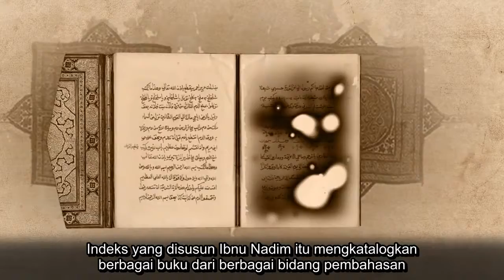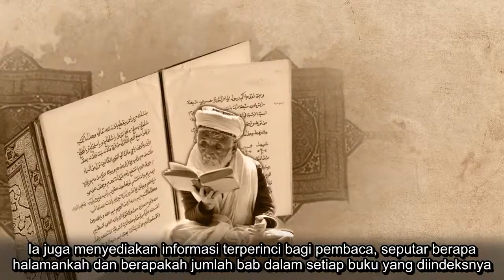Ibnu Nadim | Penulis Katalog Besar Pustaka Islam | Masa Kejayaan Islam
Profil singkat Ibnu Nadim